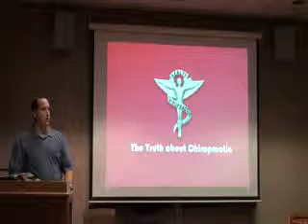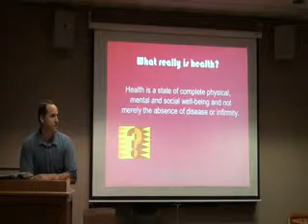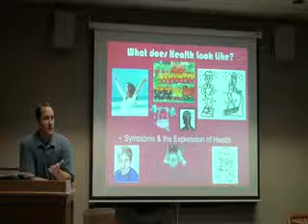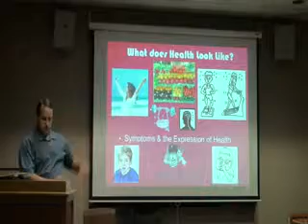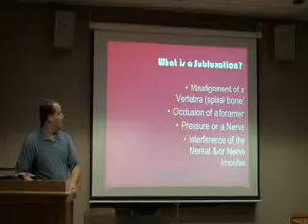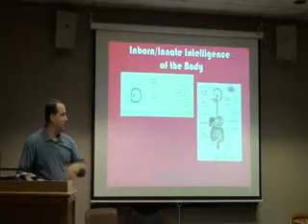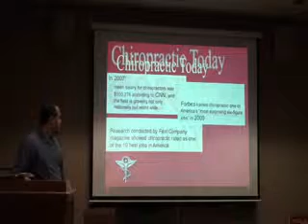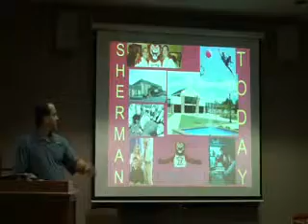AED Clemson Chiropracter Fall 2010 Part 1